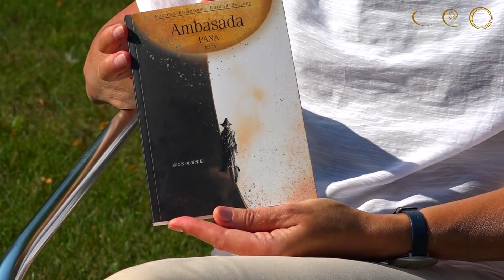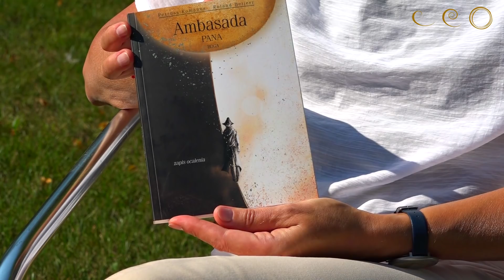Ręce, które leczą - październik 2019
Mój program "Ręce, które leczą" w nowym formacie!